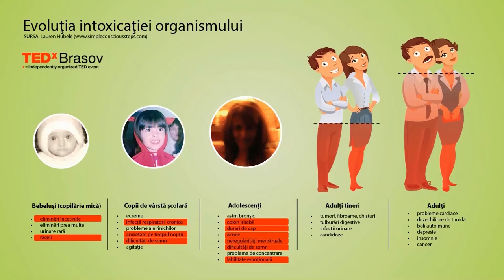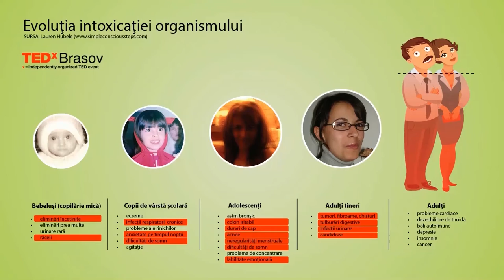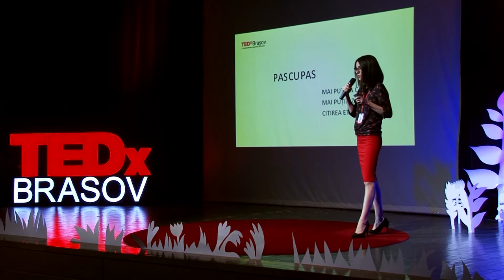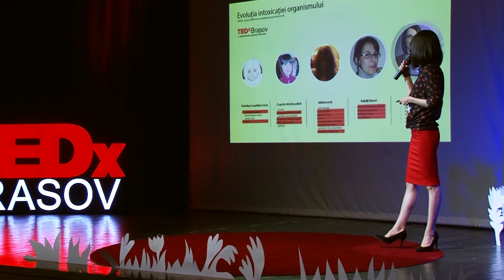Let’s see more clearly! | Izabela Pănescu | TEDxBrașov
Healthy food helps us have a healthy body and prevent illness, but it also brings more clarity in our inner self.

The producer of the “Tinerețe fără bătrânețe” show on Digi24, Izabela Pănescu inspires people to seek a healthier lifestyle.